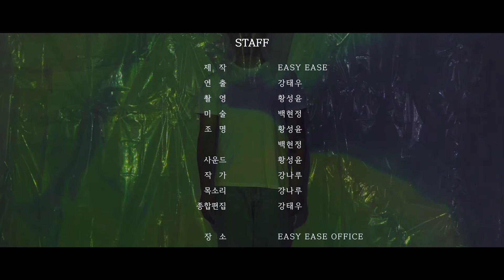영상문학프로젝트 ep.04 '개화' [EASY EASE]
순수 문학을 드라마 형태가 아닌 있는 그대로 전달하기 위해 제작된 프로젝트 영상입니다.
이 영상을 통해 바빠지고 모바일 디바이스에 익숙해져 책 한 장 펼치기 어려운 현대의 모든 분들께 순수문학의 즐거움이 전달 되었으면 합니다.

-Art Crew Easy Ease-